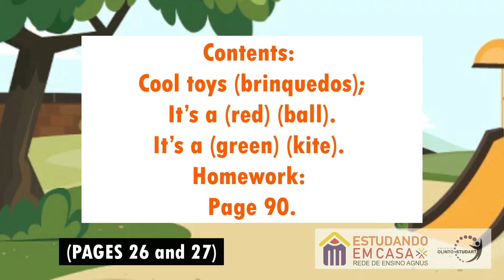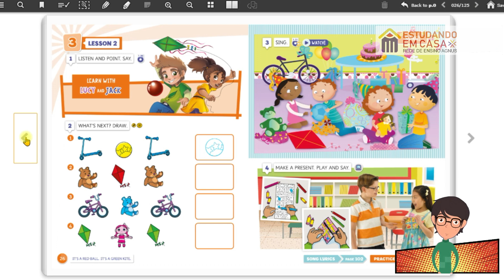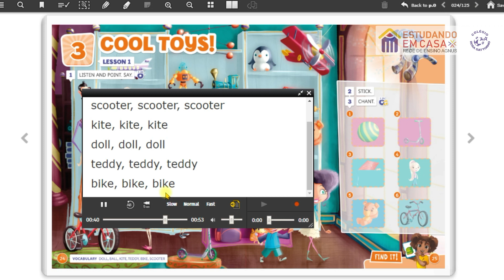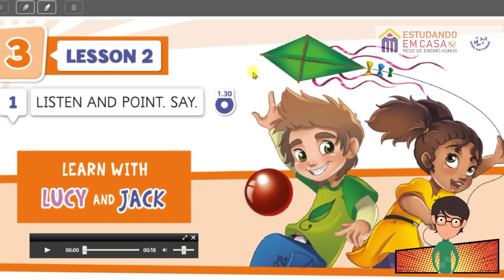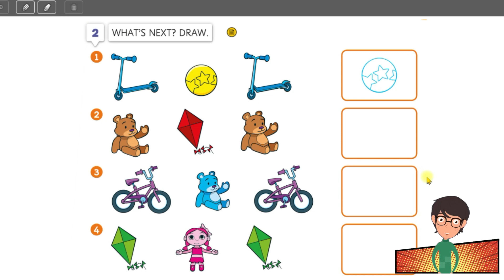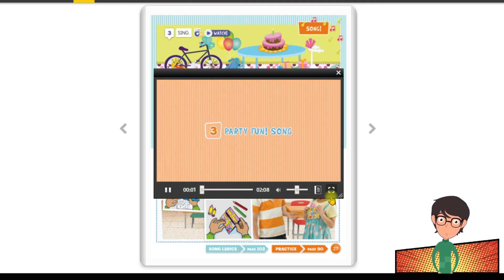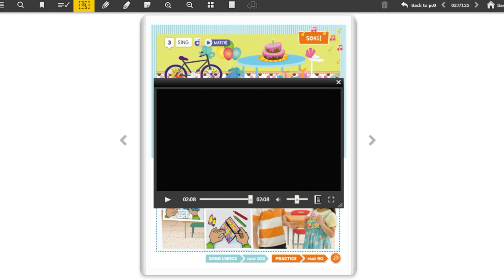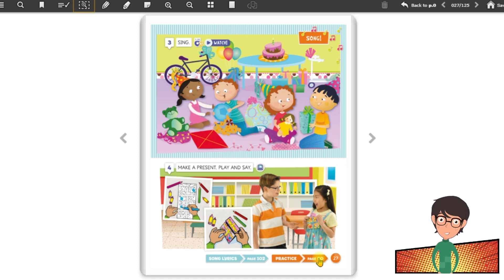1º ano | Unit 03 | Lesson 02